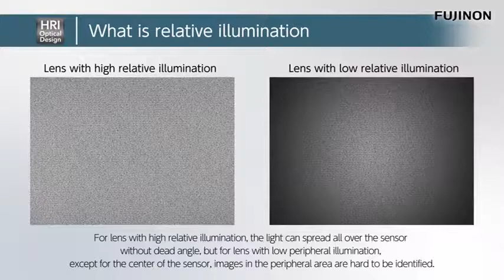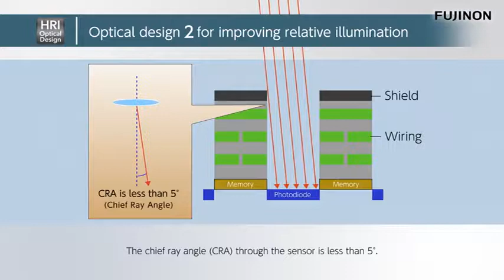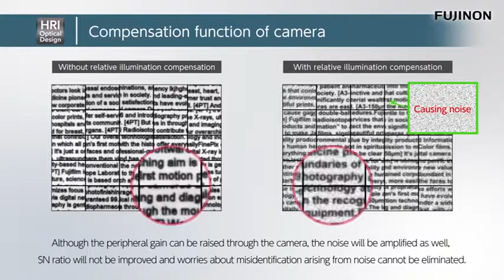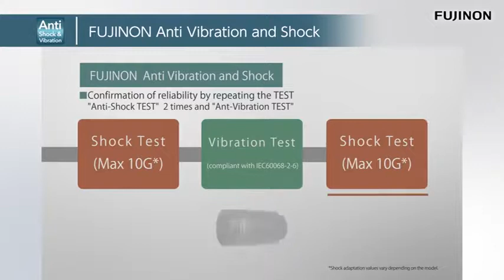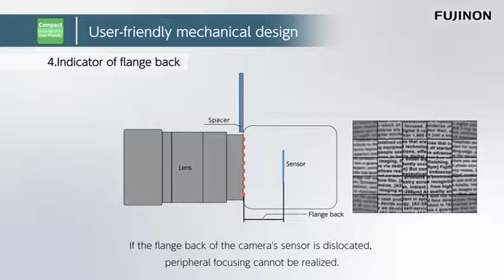Ottiche Machine Vision 1.1" - 23 Megapixel - Fujinon Serie CF-ZA-1S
Ottiche Machine Vision FUJINON Serie "CF-ZA-1S " per sensori da 1.1".
La caratteristica principale è la progettazione CRA (Chief Ray Angle) inferiore a 5°, che raggiunge il 90% del rapporto di illuminazione relativa.
La risoluzione arriva fino a 23 MP con dimensione del pixel di 2,5 μm. La tecnologia Anti-shock & vibrazione arriva a sopprimere lo spostamento dell'asse ottico inferiore a 10μm.